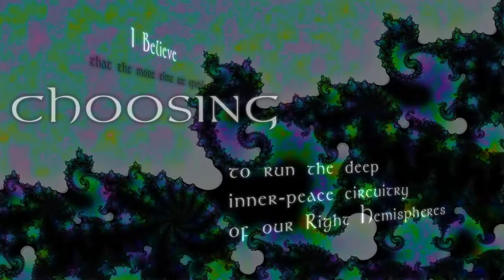Self Transcendence - Kinetic Typography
Self Transcendence
This kinetic type project is based on two TED Talks, "My Stroke of Insight" by Jill Bolte Taylor (2008) and "Religion, evolution, and the ecstasy of self-transcendence" by Jonathan Haidt (2012). The purpose of this motion graphics piece is to create a new dialogue between these two speakers using animation and audio. For this project, I used After Effects to create both the type and the Mandelbrot zoom.